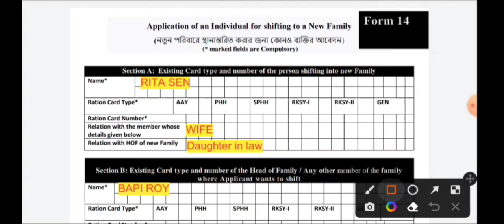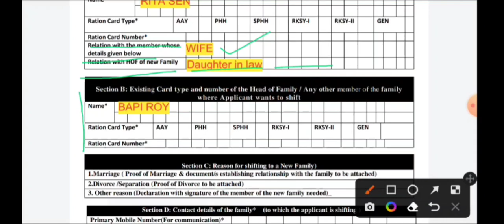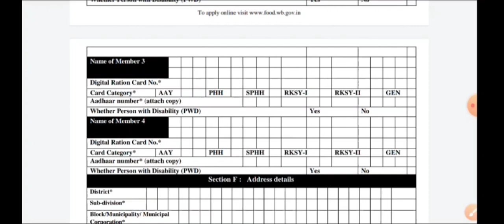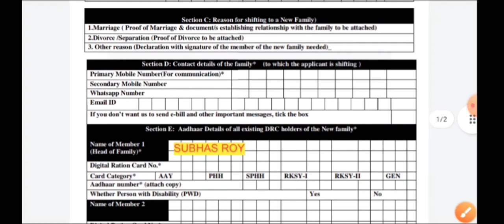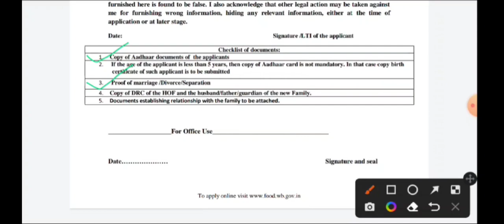Digital Ration Card Transfer After Marriage in west Bengal, Ration Card Form 14 Fill up, WBPDS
How to change address after marriage
How to apply for new Ration Card
How to Change and Correction in Digital Ration Card of West Bengal
West Bengal Digital Ration Card change and correction process
correction ration card
wb ration card
fps change due to marriage
wb new ration card status
how to transfer ration shop
how to transfer ration shop from another
transfer ration shop
ration shop tarnsfer
ration dokan transfer
how to transfer ration dokan
how to form fillup for transfer ration shop
transfer ration shop in bengali
wbpds
ration shop transfer form
how to change ration shop
how to change ration dokan
form vi r
form vi u
how to change ration shop in bengali
west bengal ration card status check
rasan card search
search ration card details by name
ration card status by acknowledgement number
rashan card check
ration shop
check ration card status by aadhar card
nfsa ration card status
new ration card apply
nfsa ration card status check west bengal
how to search digital ration card application status
how to search ration card application status
ration card status
digital ration card status check in west bengal
digital ration card check in west bengal
search ration card status
check digital ration card online
digital ration card west bengal
search ration card
ration name search
ration card online check
নাম দিয়ে ডিজিটাল রেশন কার্ডের তথ্য সার্চ
ডিজিটাল রেশন কার্ড
নাম দিয়ে কিভাবে রেশন কার্ড চেক করা যায়
নাম দিয়ে কিভাবে রেশন কার্ড দেখা করা যায়
অনলাইনে কিভাবে রেশন কার্ডের স্ট্যাটাস দেখা যায়
অনলাইনে কিভাবে রেশন কার্ডের জন্য আবেদন করা যায়
অনলাইনে ডিজিটাল রেশন কার্ডের জন্য আবেদন
অনলাইনে কিভাবে রেশন কার্ড কারেকশন করা যায়
অনলাইনে কিভাবে রেশন কার্ড সংশোধন করা যায়
অনলাইনে কিভাবে রেশন কার্ড ট্রান্সফার করা যায়
department of food and supplies
wbpds
RKSY- I
RKSY- 1
rksy-1
RKSY- II
RKSY- 2
rksy-2
PHH
phh
AAY
aay
SPHH
sphh
How to convert non subsidised ration card to subsidised ration card
Non-Subsidised to Subsidised ration card conversion
রেশন না পেলে কি করতে হবে
convert rksy-ii digital ration card to rksy-i
convert apl digital ration card to bpl ration card
how to apply for new bpl ration card 2021
how to apply for rksy-i ration card
apl rsky-ii
রেশন কার্ড বদলে bpl/aay rksy-i কার্ড নিন
From RKSY-II to RKSY-I
rksy 2 ration card conversation
how to change rksy 2 to rksy 1
rksy 2 exchange rksy 1